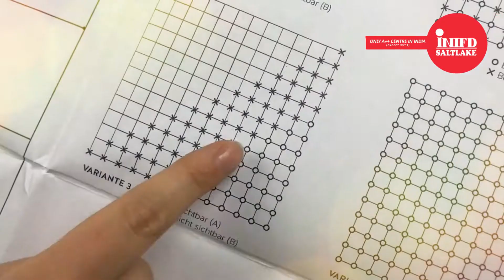LIVE Online Class - Fashion Designing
When life gives you Buttons, make ‘Button Masala’ out of them!
The most sustainable Fashion technique in the world called ‘Button Masala’, by Anuj Sharma, was taught by the expert mentor through the LIVE Online Class.

Stay Safe & Keep Learning with INIFD SALTLAKE.